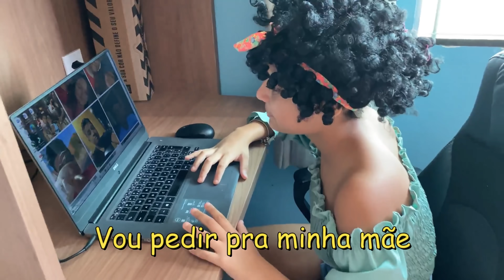NÃO FICA APAIXONADINHA - MC LORENZO (PARÓDIA) | turma da bagunça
seja muito bem vindo a uma paródia do canal

Compartilhe muito com todos seus amigos
NÃO FICA APAIXONADINHA - MC LORENZO (PARÓDIA)
*Nosso Instagram!
Onde postaremos nossa rotina! Anúncios de novos vídeos, bastidores, lives e muito mais!